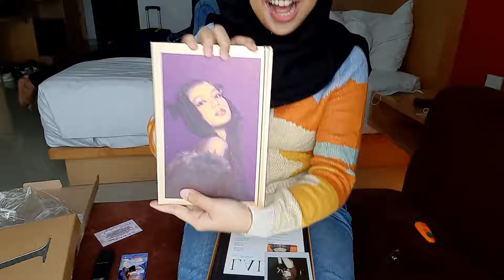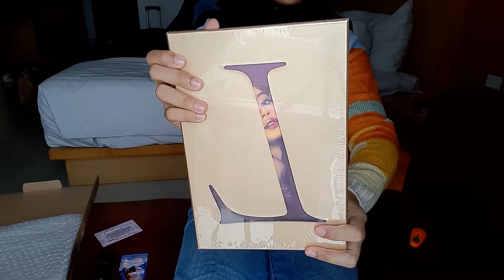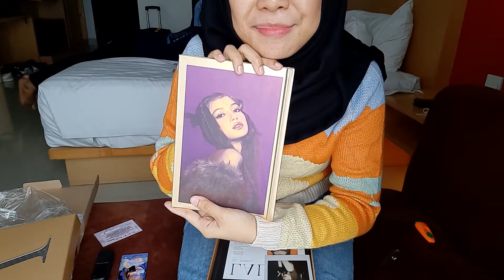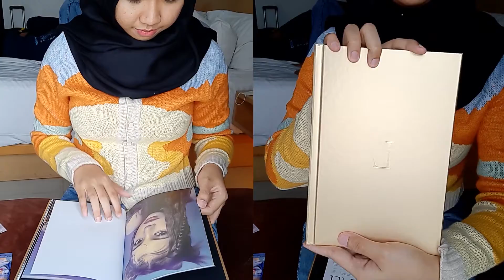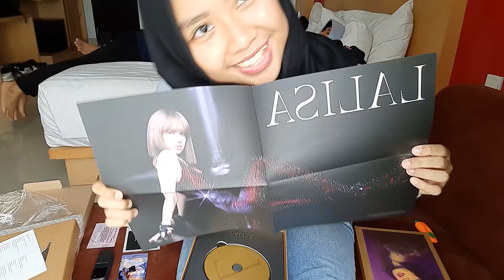LaLisa Album | Unboxing with me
Lisa First Single Album!!

Backsound
BLACKPINK - LISA - 'LALISA'
BLACKPINK - LISA - 'MONEY'

Hello everyone °•°